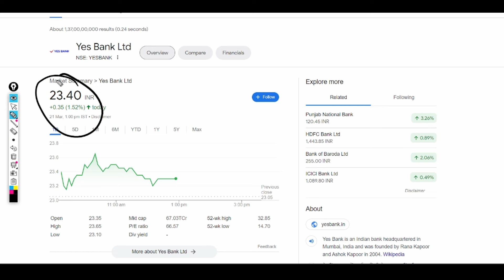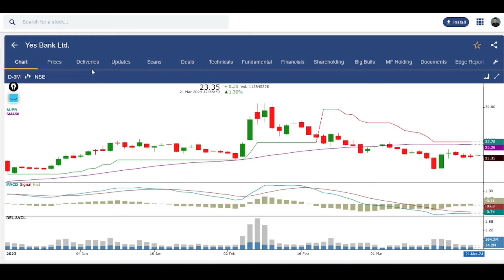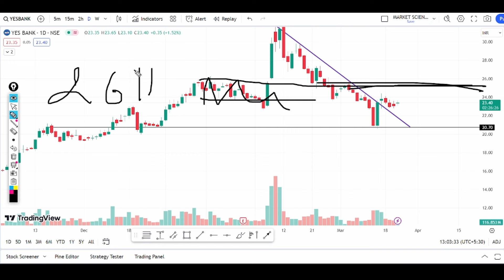yes bank share news | Yes bank news today | yes bank share analysis | yes bank target price